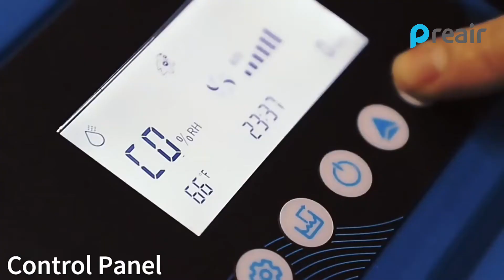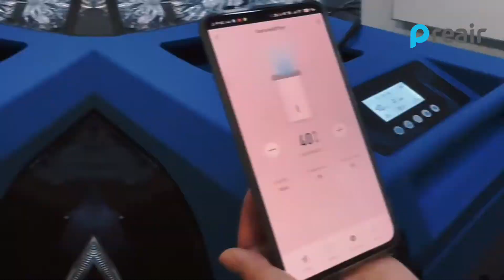Preair LGR 145-Pint Commercial Rotational Molded Dehumidifier For Water Damage Restoration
LGR145 pint dehumidifier features a convenient recessed handle and wheels for maximum humidity control and super efficiency, making it easy for you to move and stack.

The unit's ultra-space efficient design is capable of removing 145 pints per day at 80°F. Removes up to 280 pints at 90°F. The quality of the dehumidifier has also been certified by ETL, and the core components of the Preair dehumidifier are guaranteed for 5 years.

The LGR145 dehumidifier can not only set the humidity on the panel of the fuselage, but also remotely control our dehumidifier on your mobile phone through wifi, which is very convenient and efficient.